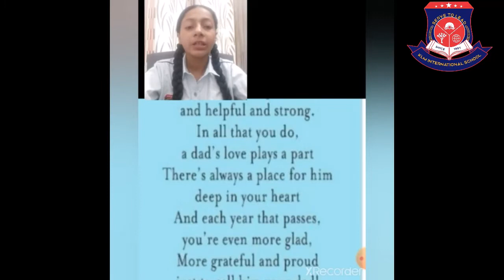Happy Father's Day by Klmities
KLM International School
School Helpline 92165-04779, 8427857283